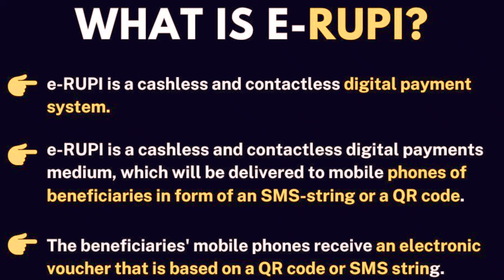E-RUPI OFFICIALLY LAUNCHED ........ 🚀......WHICH ARE THE FIRST CITIES🏙️ AND BANKS 🏦TO GET ?????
E-RUPI FIRST LAUNCH
E-RUPI BENIFITS